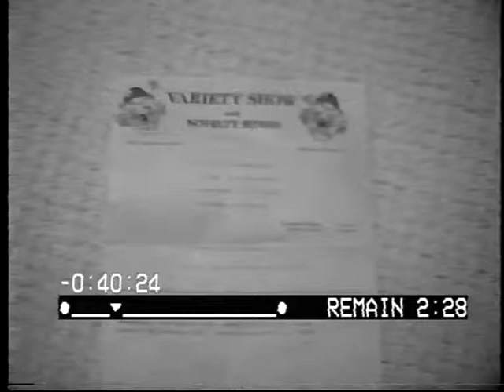Llewellyn WILLIAMS. Mr Variety act (1).mp4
One of the variations of my Mr Variety act.  London, 1987 - a variety show at Harringey Town Hall theatre,  shortly after I bought my first VHS home video camera.
Early home models, when shooting in theatres,  couldn't handle the high contrast of a spotlight - so, the faces disappeared!
Also, as neither I nor my wife have ever really bothered to play any of our recordings, when nagged by a couple of pals to 'bung some on YouTube', I find that 25 year-old stored tapes have suffered deterioration.
Still, as for 26 years the act was the main part of my theatrical income until, in 1994, I shelved it to fully return to my roots as an actor before retiring  in '99 -  it's interesting to look at back at 'another life.'